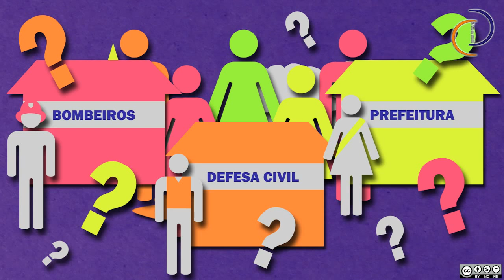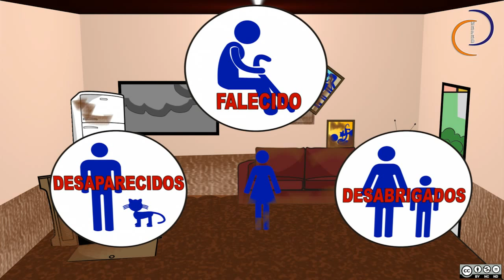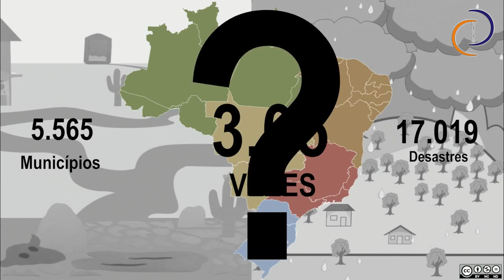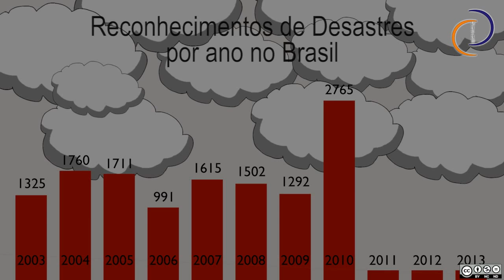Are disasters natural? (In Portuguese), by Norma Valencio et. al., Brazil, 2015.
Participant in the WATERLAT-GOBACIT 2015 Short-video Competition.

Authored by: Norma Valencio, Raquel Duarte Venturato, Juliana Sartori, Samira Younes Ibrahim, Layla Stassun Antonio, Tiago Eugenio dos Santos, Glauco Fernandes.

With support from: Rede de Cuidados, Rio de Janeiro.

Research Group for Social Studies and Research on Disasters (NEPED)